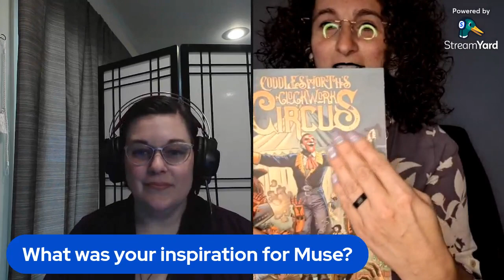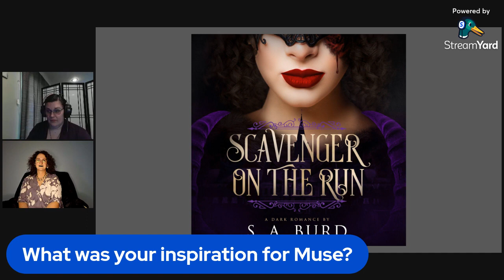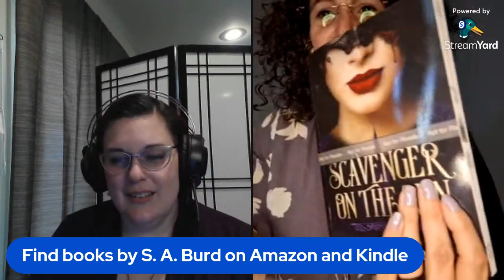Interview with author S. A. Burd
GeekyKool contributor, Mandy, interviews author, S. A. Burd, and discusses her dark romance books, The Three Ring Scavenger and Scavenger on the Run. Dark Romance is a genre that incorporates horror elements and does contain content not suitable for all ages. Readers are advised to check the Trigger or Content warnings before reading.

The second installment, Scavenger on the Run, will release on Friday, October 13, 2023.